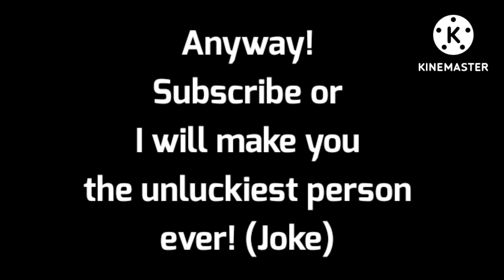Road to 100 subscribers!